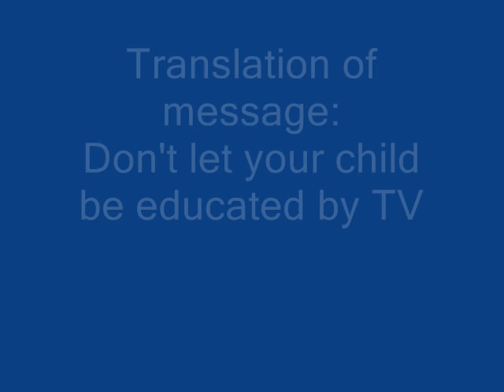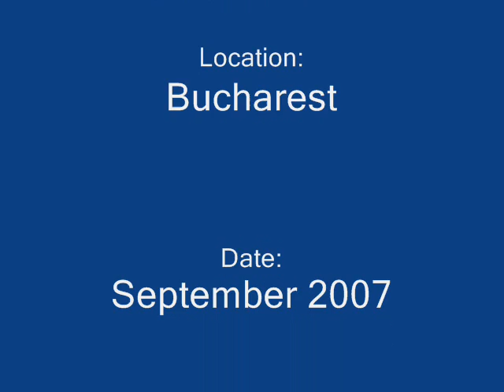Romania challenges TV violence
Sex and violence on Romania's TV stations is on the increase and this is bad news for kids. As a response, the National Audiovisual Council of Romania commissioned a series of TV ads (spots) in order to raise awareness among parents.  The message is "Don't let your child be educated by TV" and it is hoped that parents will think twice before leaving their loved ones with the remote in front of the TV.  Comments and feedback are welcome.